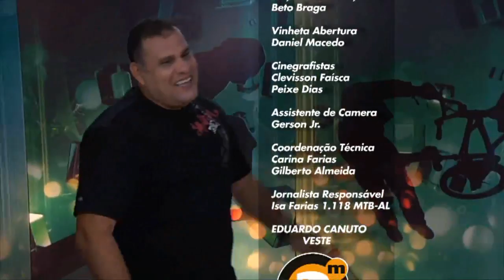Esporte Campeao 25 BL 3 27 08 2011